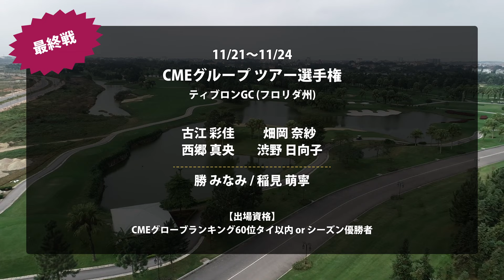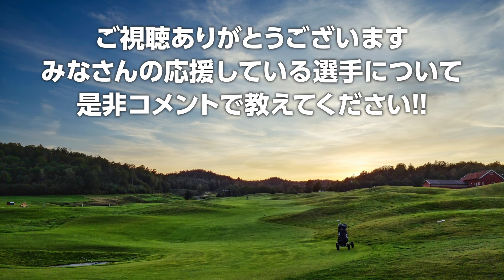LPGA 米女子ツアー 2024年 11月 試合予定 スケジュール 渋野日向子 畑岡奈紗 古江彩佳 勝みなみ 西村優菜 稲見萌寧 吉田優利 西郷真央 笹生優花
00:00 はじまり
00:06 ロッテ選手権
01:03 アニカ ドリブン by ゲインブリッジ at ペリカン
01:40 CMEグループ ツアー選手権
02:37 渋野 日向子 スケジュール
04:05 おわり

▼参考情報
LPGA TOURNAMENTS

馬場 咲希　谷田 侑里香　上原 彩子　長野 未祈

▼素材
DOVA-SYNDROME
Unsplash
Pixabay
Pexels